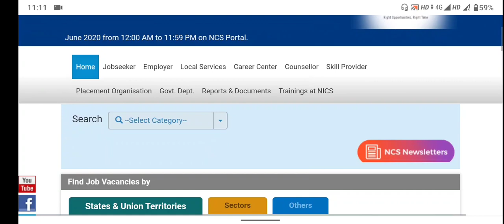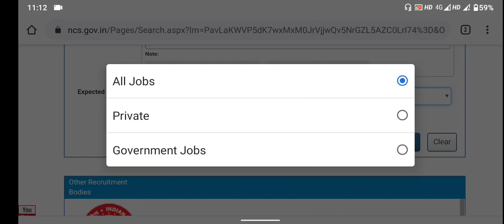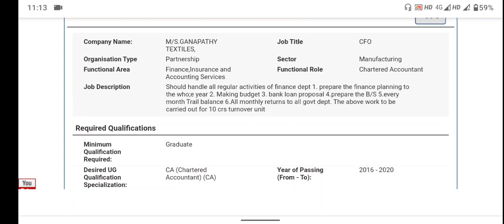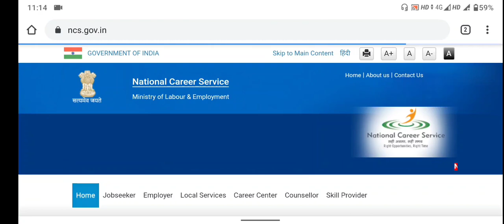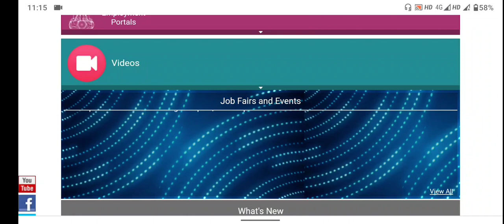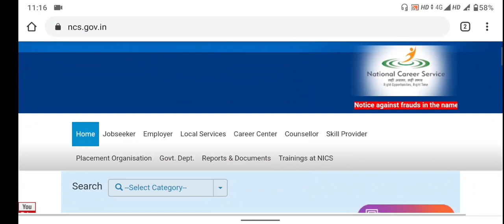ஜூன் மாத மாபெரும் வேலைவாய்ப்பு 26,785 காலியிடம், தமிழகம் முழுவதும் விண்ணப்பிக்கலாம்!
Apply link